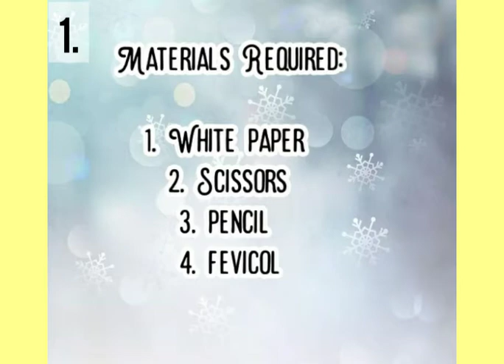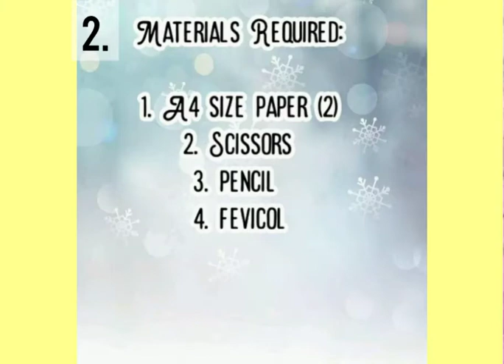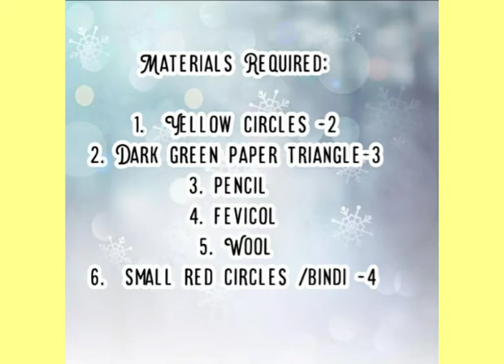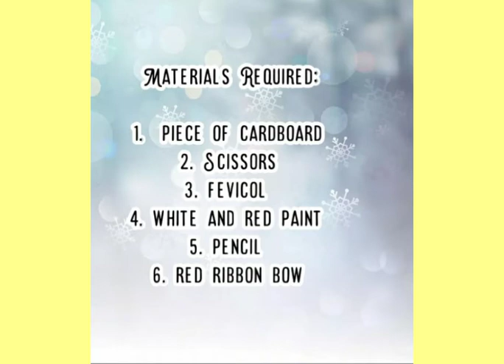Easy DIY Christmas🎄 Ornaments ...{Vĺóģmäš} Ep.02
"Vlögmâs" --Ep.02.🎁🌲⭐
Christmas🤶🎅 is the season of joy, of gift-giving, and of families united.”

 Hey 😊 Friends!
With Christmas 🎄 just round the corner, make Easy DIY Christmas⭐  ornaments /gifts to make your X'mas Eve special 🤩 ...!!

Suprise 🎊your dear ones with easy handmade Stuff ...⭐

Watch this video📷 till the end to find out all the amazing DIY'S !

Enjoy this safe beautiful moments of togetherness crafting your own gifts and ornaments ∆

Your Likes👍🏻, comments and share 📲 marks , makes us HAPPY :)
The Rising Sun 🌞